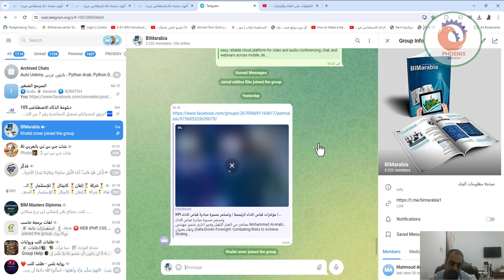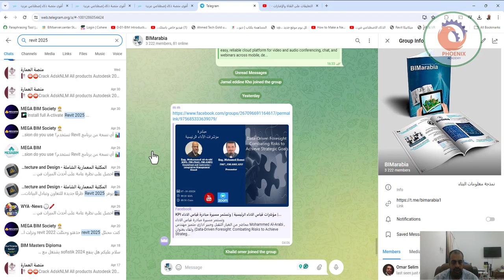البحث عن الملفات في التليجرام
❤️ روابط التواصل
✅ انستجرام